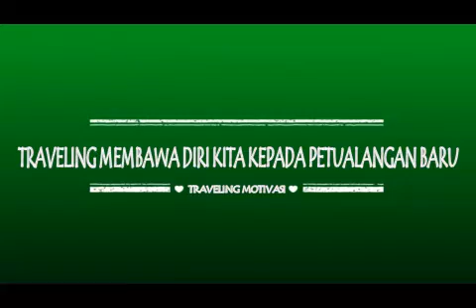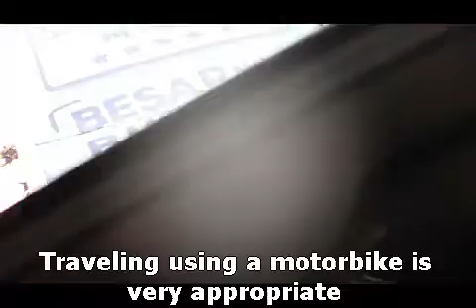TRAVELING MENGASAH KEMAMPUAN BERKOMUNIKASI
Beberapa orang mungkin merasa kesulitan berkomunikasi dengan orang yang baru ditemui pertama kali.
Bepergian sendirian akan menantang diri kita untuk berani berkomunikasi dengan orang yang baru kita temui ataupun warga lokal tempat liburan kita, yang sebelumnya belum pernah kita kenal.